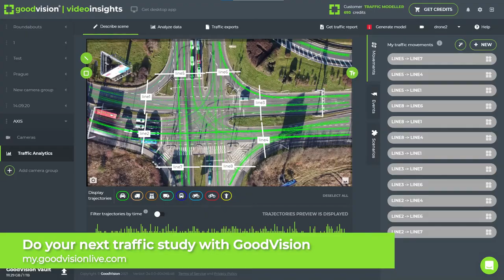GoodVision's drone traffic video surveys on Prague sunny intersection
For many transportation engineers, drone traffic surveys are the ideal way of capturing the big picture from the bird’s view. With GoodVision you can perform drone traffic studies with the same ease as regular traffic counting. One of the key advantages is a clear view without obstacles. You can fly your drone in height up to 250 m (~83 ft) and GoodVision will detect traffic attendants in great detail.

Do you want to see this on your drone footage? GoodVision provides video with AI detections on any project.